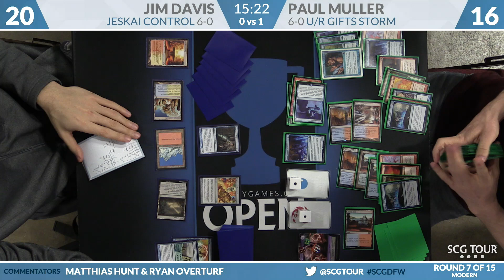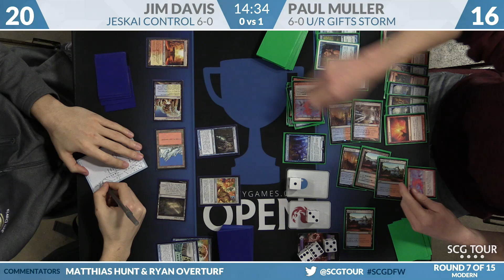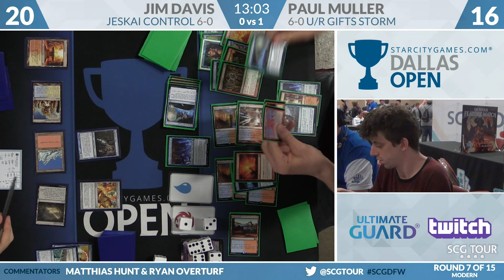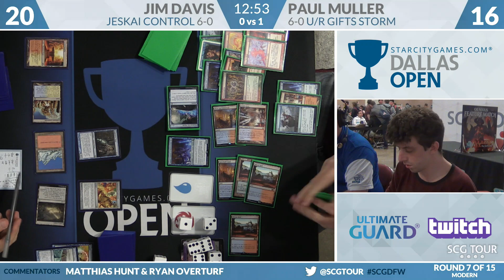SCGDFW - Round 7b - Jim Davis vs Paul Muller [Modern]